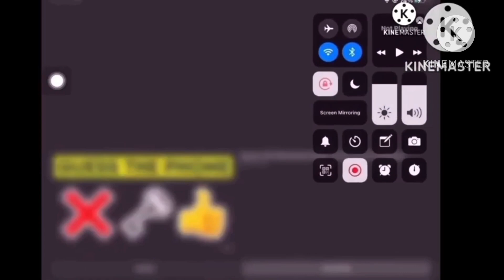black hole add round ultimate (V1)